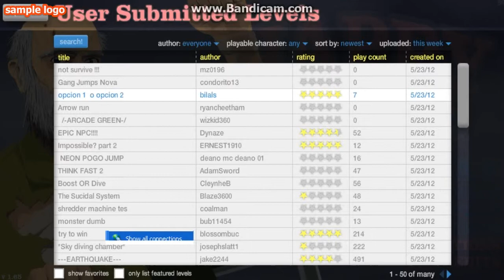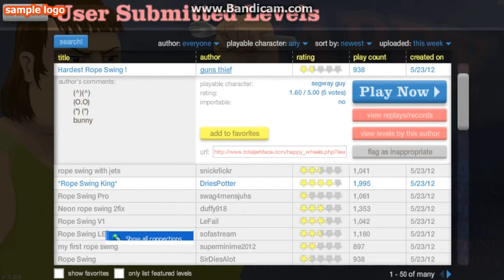happy wheels part 1 (hello peeps)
this will be a series